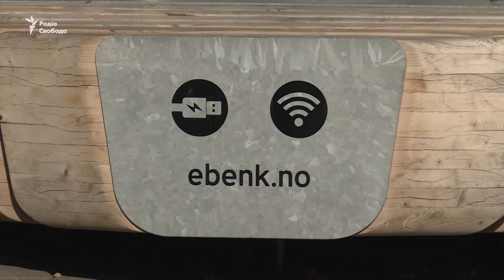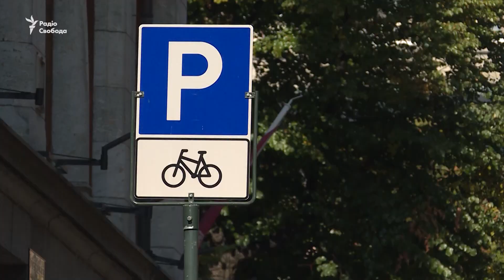Автомобілям тут не місце. В Осло заборонили в’їзд в центр міста та обмежили там рух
Щоб потрапити в столицю Норвегії Осло на автомобілі треба заплатити 60 крон. Це понад 200 гривень. Так міська влада намагається розвантажити місто від машин. Але на цьому чиновники не зупинилися і  приступили до ліквідації автостоянок у центрі міста. Думки норвежців розділилися навпіл. Особливо незадоволені ті громадяни, котрі живуть за містом. Для них подорож до столиці сильно вдарить по гаманцю.